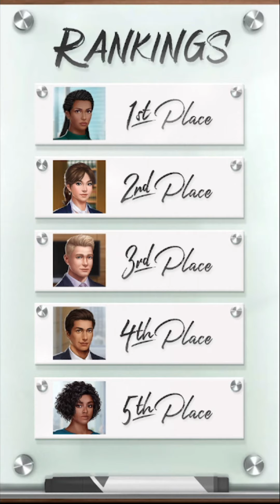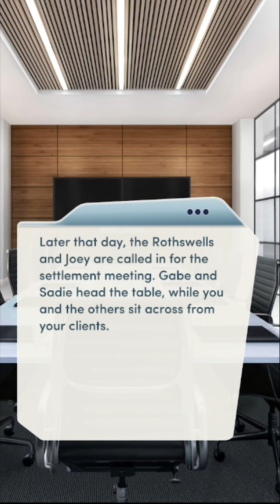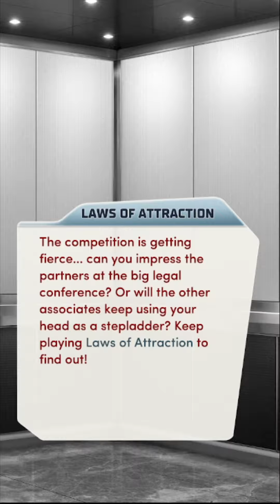Choices: Laws Of Attraction Chapter 7 What's Mine is Yours (Diamonds)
Lydia's married... and you're going to need a miracle to fix it.